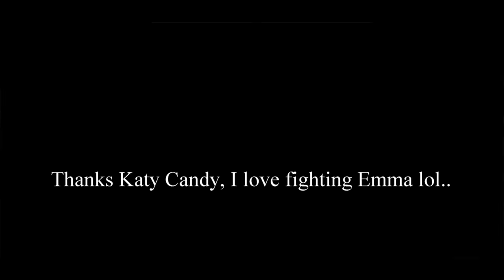International Women's Day BOSS RUSH - MCOC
(No Commentary)
Quick run through of the boss rush. Emma Frost was a pain in the ass for sure, i wish i had 5 star corvus. lol

Phone used : Samsung Galaxy S10+ 1TBHD/12Gb of Ram

Marvel Contest of Champions is available on Iphone and Android stores for free!

Developer: Kabam Games, Inc.